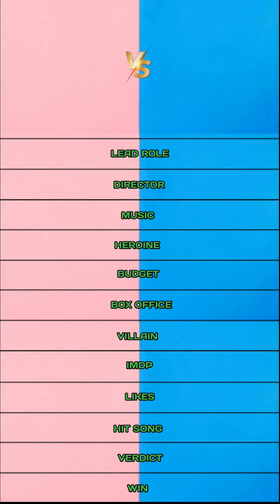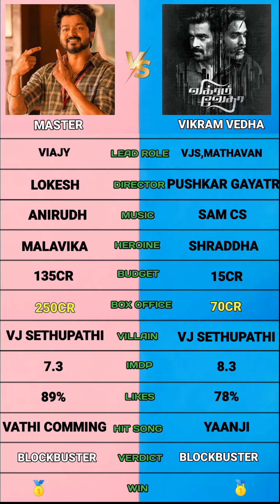Master vs Vikram Vedha comparison